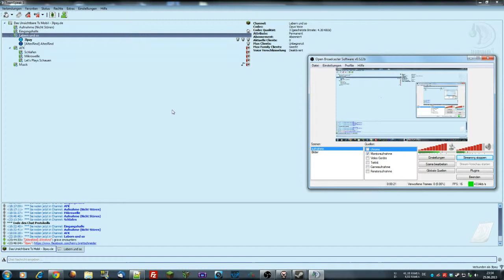Ein Blick auf seinen Desktop! :D Binding of Isaac [BOI] Gameplay F9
Neue Folgen immer um 15 Uhr :).
Das ist ein Spontanes Projekt das nicht jeden Tag erscheinen wird!
Viel Spaß wünscht euch 3lpay :)

Unterstütze die Entwickler und kauf dir das Spiel doch im Original

►Let's Play The Binding of Isaac: Wrath of the Lamb Kommentiert von 3lpay